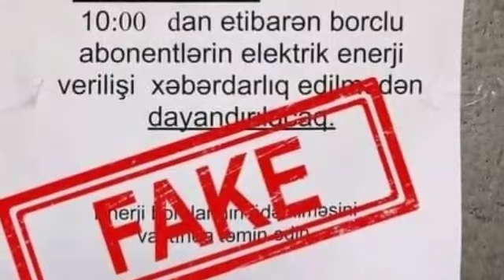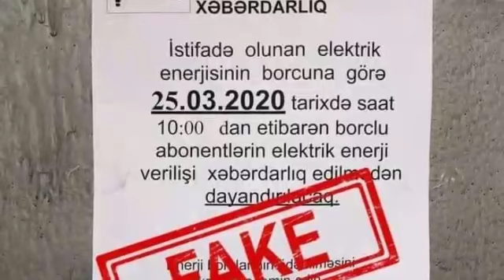25 03 2020 SON DƏQİQƏ!!! ƏN SON XƏBƏRLƏR...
🔴172 nömrəli müntəzəm marşrut xətti nəzarətə götürüldü
🔴Bakı Limanı Koronavirusla Mübarizəyə Dəstək Fonduna ianə etdi
🔴“Azərişıq”dan elektrik enerjisinin kəsilməsi elanları ilə bağlı AÇIQLAMA
🔴Məkkə və Mədinədə küçəyə çıxmaq yasaqlanır
🔴Azərbaycan və Rusiya generalları sərhəddə
🔴Bakı, Sumqayıt və Abşerona aparan ara yollarda postlar qurulub